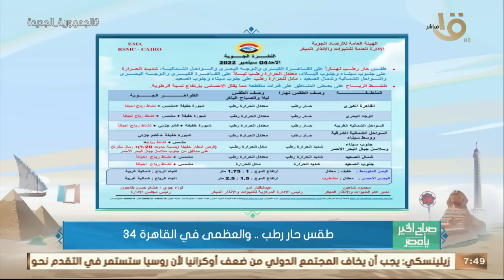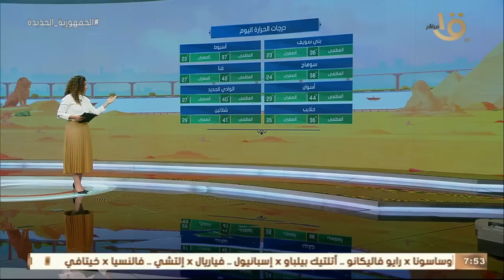الأرصاد: ارتفاع طفيف في درجات الحرارة ونسب الرطوبة.. وبيان بدرجات الحرارة المتوقعة اليوم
صباح الخير يا مصر | الأرصاد: ارتفاع طفيف في درجات الحرارة ونسب الرطوبة.. وبيان بدرجات الحرارة المتوقعة اليوم